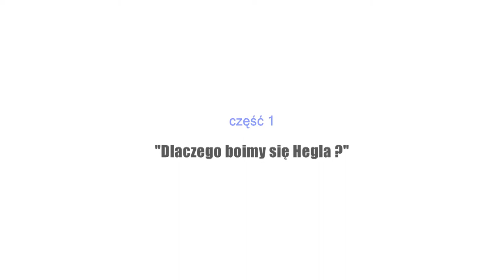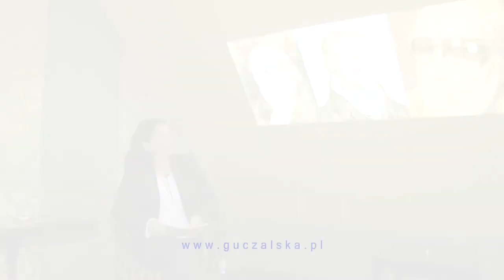Katarzyna Guczalska, Dlaczego boimy się Hegla? (1)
"Nie bójmy się Hegla", cz. 1 "Dlaczego boimy się Hegla?"
dr Katarzyna Guczalska